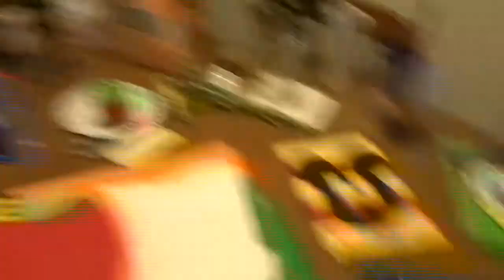becoming an artist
Hope y'all liked todays video!